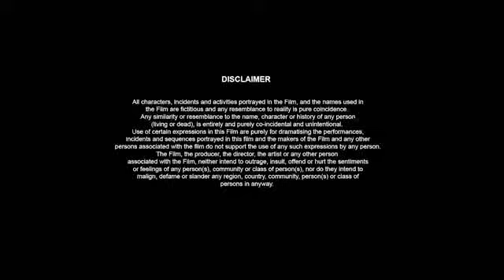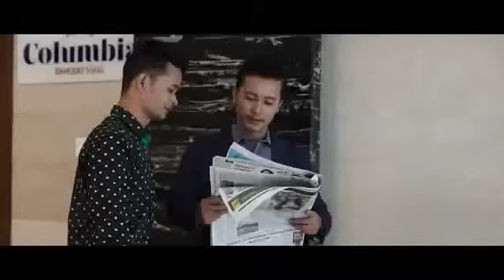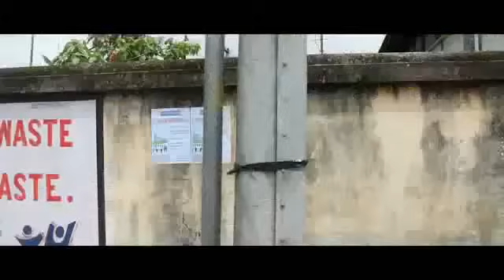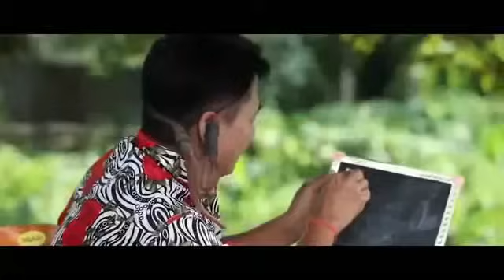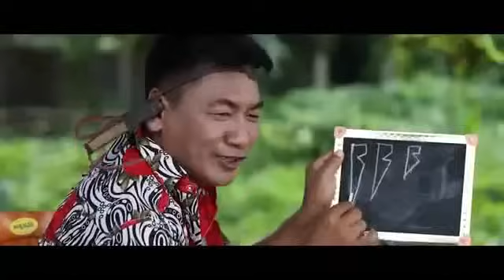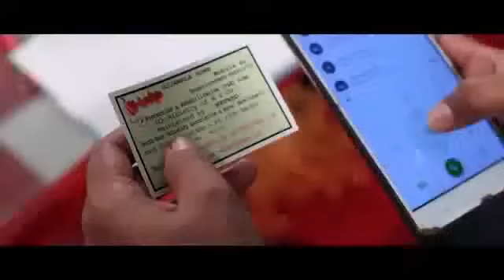Rabgon bodo full movie